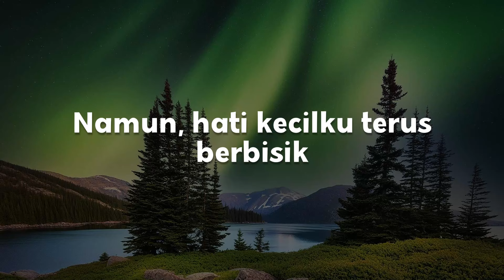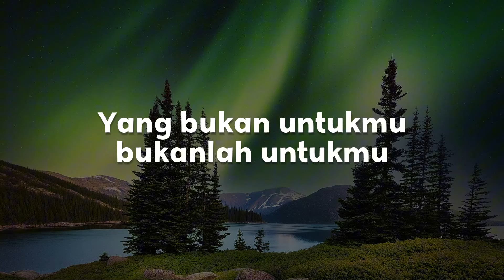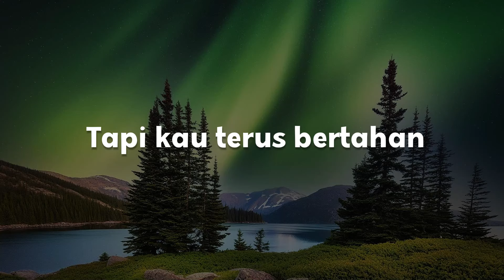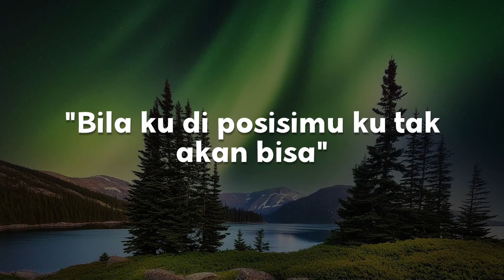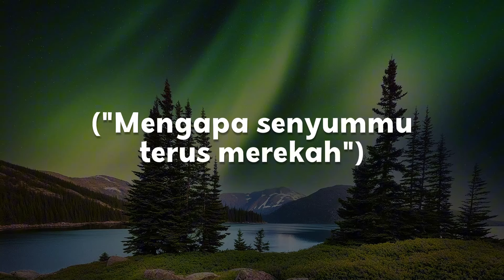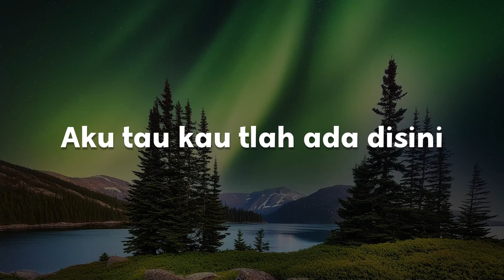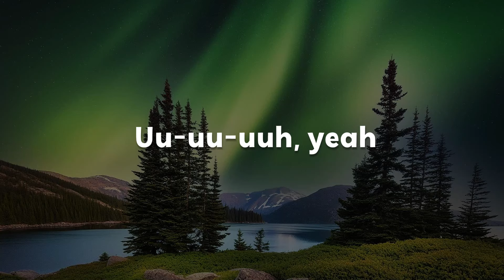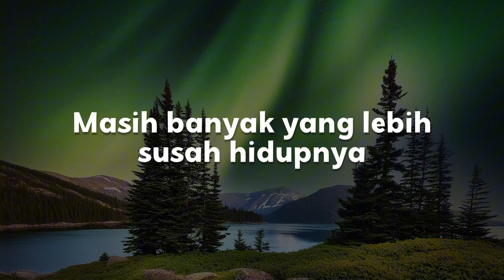Teramini, Sekuat Sesakit, Senyumlah (Lirik) - Ghea Indrawari, Idgitaf, Andmesh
"Jatuh bangun dan berdarah-darah
Terbawa arus tak tentu arah
Tuhan benarkah kau mendengarku
Ke mana pergi doa-doaku
Ingin menyerah
Namun hati kecilku terus berbisik
Bertahanlah
Ingat kau sudah sampai sejauh ini
Rela relakanlah
Yang bukan untukmu bukanlah untukmu
Tenang tenangkanlah
Yang harus terjadi pastilah terjadi
Mungkin belum saatnya
Bahkan selepas badai terbitlah pelangi
Akan tiba masanya
Segala yang kau ingini akan teramini
Ho
Relakan yang bukan untukmu ho
Rela relakanlah
Tenang tenangkanlah
Mungkin belum saatnya
Akan tiba masanya
Segala yang kau ingini
Akan teramini
Akan tiba masanya
Akan teramini"